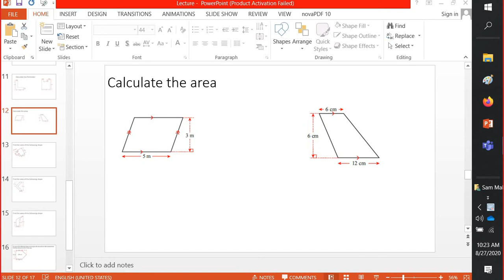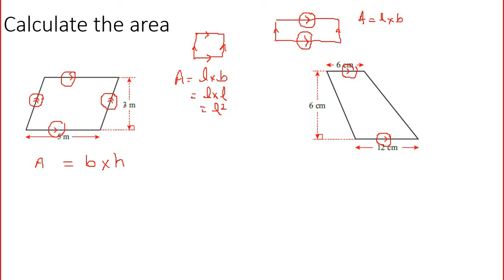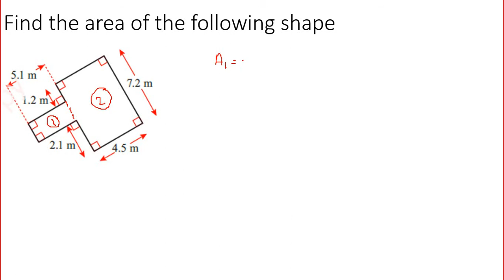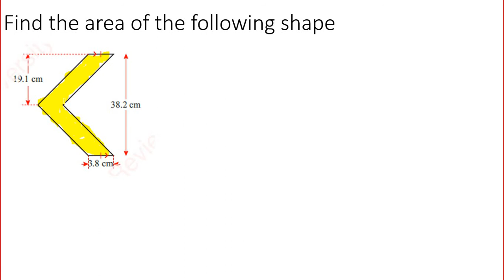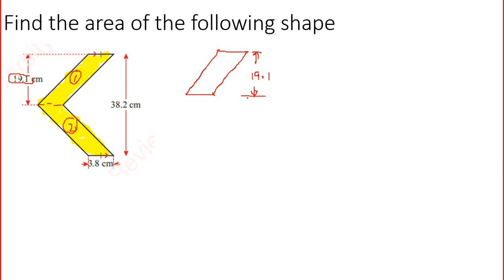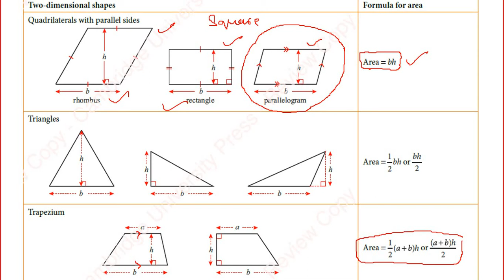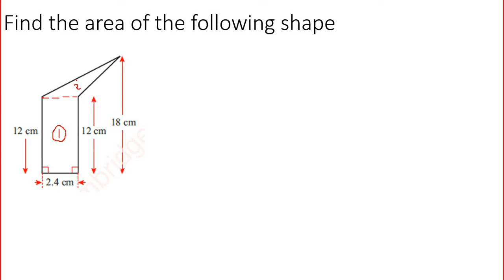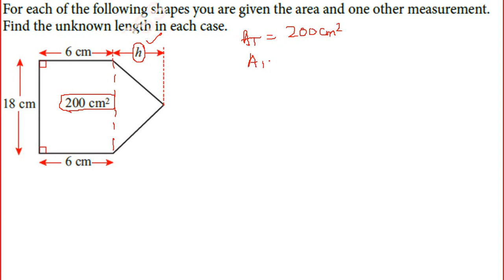Area of 2D Shapes